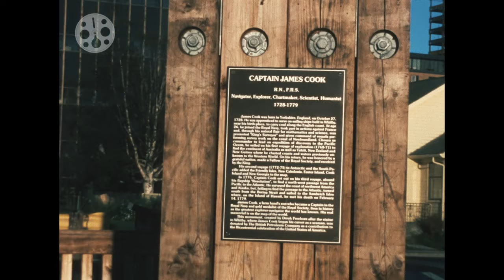1977 - Anchorage - Alaska - US - 8mm Footage - Cook Inlet - 1970s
Anchorage is the largest city in Alaska. It is located on the bay of Cook Inlet, which separates the Kenai Peninsula from mainland Alaska - and near the Chugach Mountains. The city covers an area of ​​5080 square kilometers and has a population of 300,000 - that's nearly half of all Alaska's residents. In 1977, when this film was made, there were around 170,000. The recordings give us a nostalgic foray through Anchorage.

First you can see a wonderful panorama panning over the city, the bay, the harbor and the highway. One discovers the Alaska Hyway Tours bus that the Austrian tourist group was traveling on at the time. Impressions of the streets with the cars of that time as well as detailed photos of some of the houses in Anchorage convey strong impressions. Worth mentioning are the Anchorage Westward, the First National Bank of Anchorage and a statue of Captain James Cook - British navigator, cartographer and explorer.

Anchorage was founded in 1915 as the headquarters of the Alaska Railroad. The name of the city comes from the anchorage on Cook Inlet, where the ships moored to supply the camp. On March 27, 1964, a severe earthquake caused death and great damage. The Good Friday quake is considered to be the most violent seismic activity ever recorded in the United States. The earthquake destroyed some of the city's few historic buildings.

Anchorage ist die größte Stadt von Alaska. Sie liegt an der Bucht des Cook Inlet, welche die Kenai-Halbinsel vom Festland Alaskas trennt - und nahe der Chugach Mountains. Die Stadt erstreckt sich über eine Fläche von 5.080 Quadratkilometern und hat 300.000 Einwohner – das ist nahezu die Hälfte aller Einwohner Alaskas. Im Jahr 1977, als dieser Film entstand, waren es rund 170.000. Die Aufnahmen bescheren uns einen nostalgischen Streifzug durch Anchorage.

Zu sehen ist ein herrlicher Panoramaschwenk über Stadt, Bucht, Hafen und Highway. Man entdeckt den Bus der Alaska Hyway Tours, mit dem die österreichische Touristengruppe damals unterwegs war. Impressionen von den Straßen mit den damaligen Autos sowie detaillierte Aufnahmen einiger Häuser von Anchorage vermitteln starke Eindrücke. Hervorzuheben sind wohl das Anchorage Westward, die First National Bank of Anchorage sowie eine Statue von Captain James Cook - britischer Seefahrer, Kartograf und Entdecker.

Anchorage wurde 1915 als Hauptquartier der Alaska Railroad gegründet. Der Name der Stadt rührt vom Ankerplatz (“Anchorage”) am Cook Inlet her, wo die Schiffe zur Versorgung des Camps festmachten. Am 27. März 1964 verursachte ein schweres Erdbeben Todesfälle und großen Schaden. Das Karfreitagsbeben gilt als heftigste seismische Aktivität, die je in den USA gemessen wurde. Das Erdbeben zerstörte einige der wenigen historischen Gebäude der Stadt.